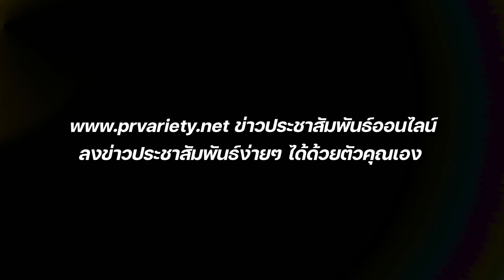เปิดประวัติ ฟาง ธนันต์ธรญ์ นีระสิงห์ 3 สาวเฟย์ฟางแก้ว สวย น่ารัก ทุกยุคสมัย : PRvariety